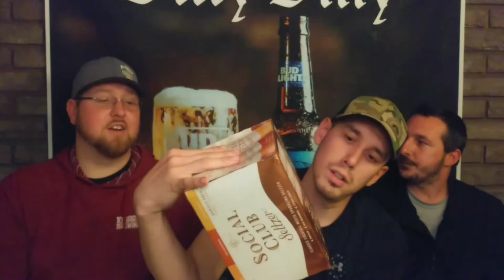Social Club Seltzer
Here is a new seltzer variety pack! 3 new throw back flavors!